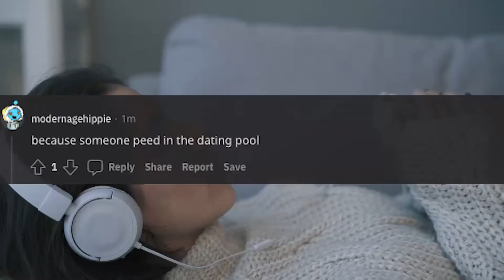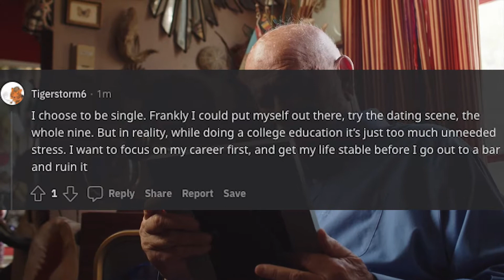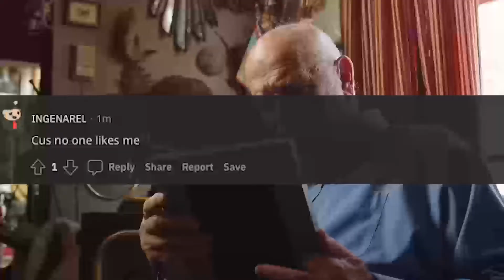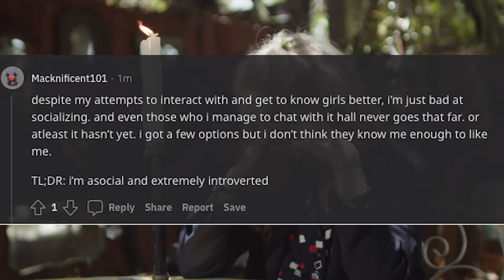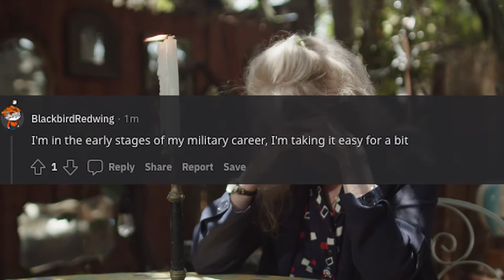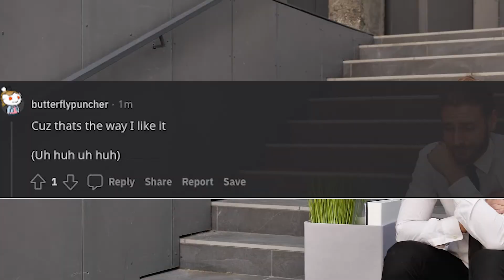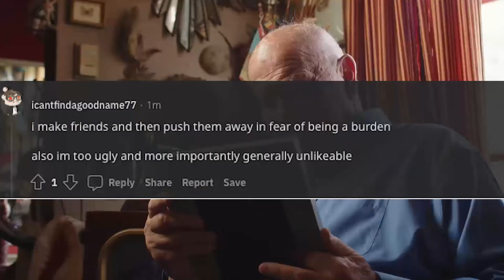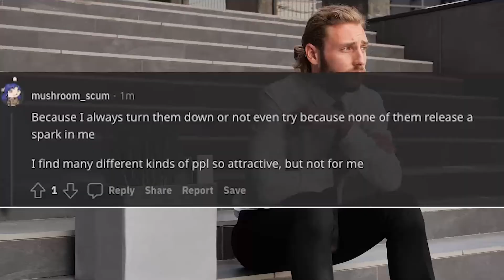Why Are You Single? Part - 11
Why Are You Single?